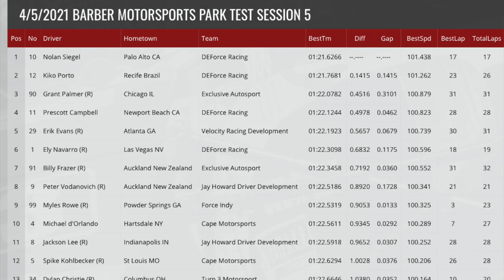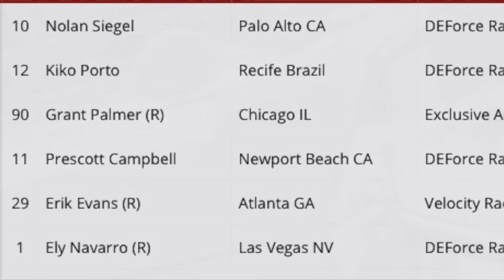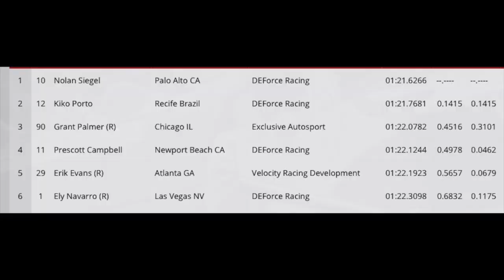DE OLHO NA NOVA GERAÇÃO - KIKO PORTO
O piloto de Pernambuco começou o ano com o pé direito. Mesmo enfrentando problemas nos freios traseiros, ele terminou a pré-temporada da F 2.000 EUA com o segundo melhor tempo e provou que é uma das forças na luta pelo campeonato.